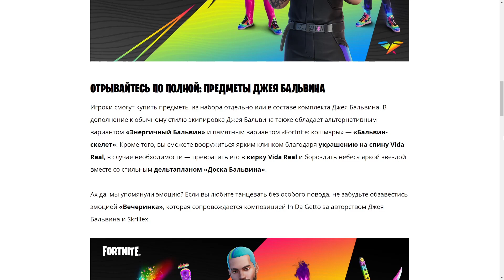ТУРНИР ДЖЕЯ БАЛЬВИНА В ФОРТНАЙТ / НОВЫЙ СКИН ЗВЁЗДНОЙ СЕРИИ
В прошлом году он собрал целую толпу (привидений) в «Fortnite: кошмары – 2020», а в этом присоединится к «Звёздной серии» Fortnite! Джей Бальвин — мировой вестник реггетона и пятикратный обладатель «Латинской Грэмми» — присоединится к «Звёздной серии» вместе с набором Джея Бальвина, в который войдут экипировка Джея Бальвина, эмоция, дельтаплан и украшение на спину, из которого можно достать кирку: всё это появится в магазине предметов Fortnite уже 27 августа 2021 года в 3:00 по московскому времени.